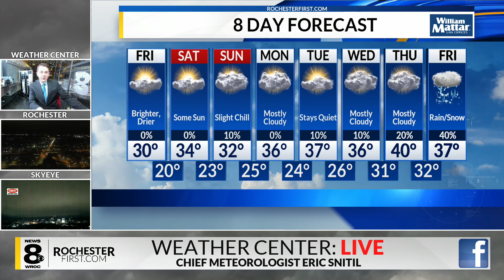News 8 Weather Now: Sunshine approaching after cloudy streak